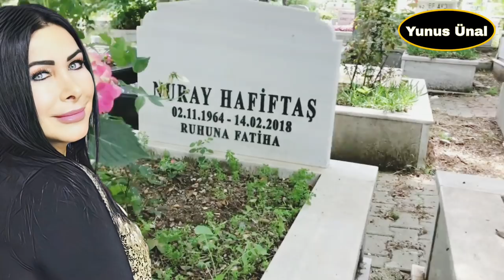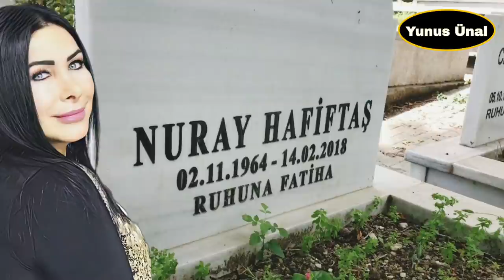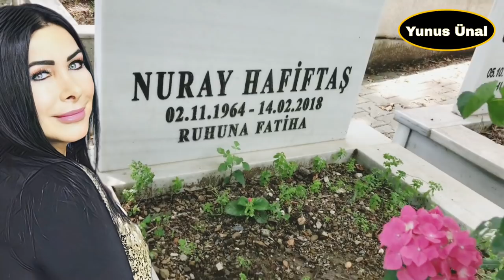NURAY HAFİFTAŞ/BU DÜNYADA GURBET Mİ VAR